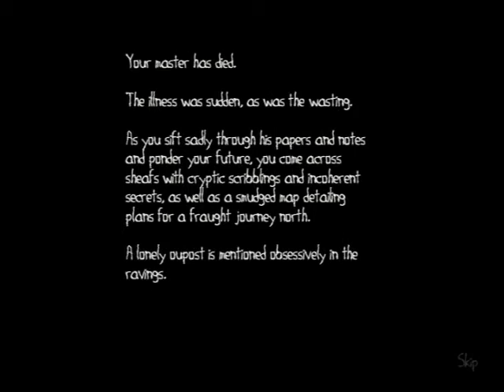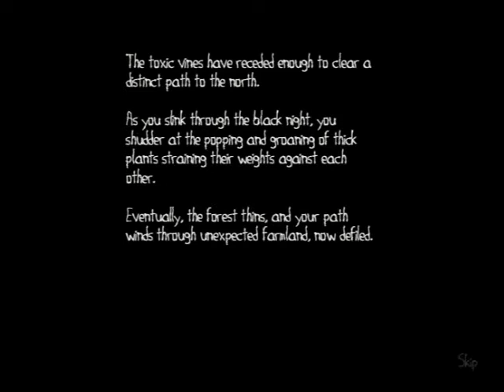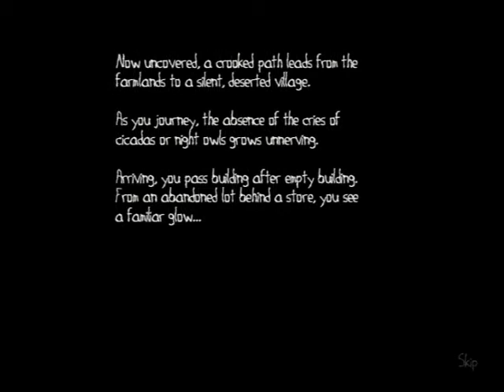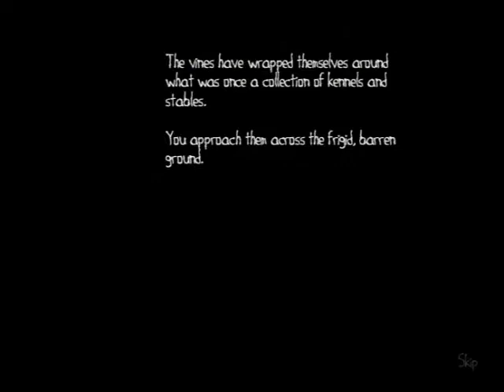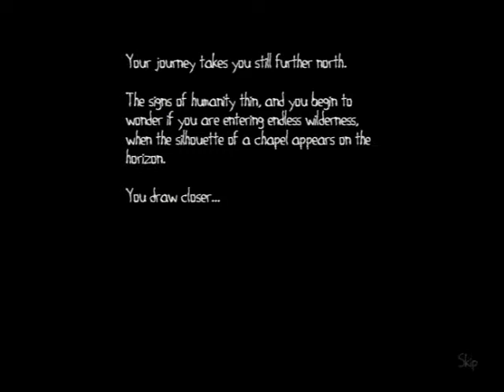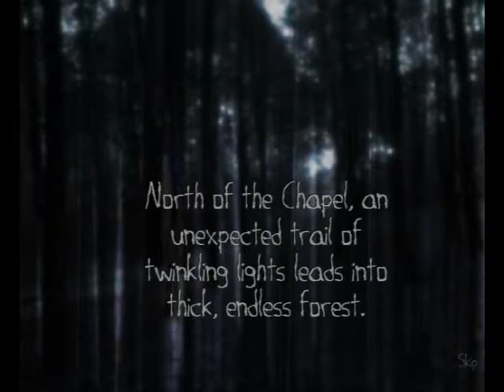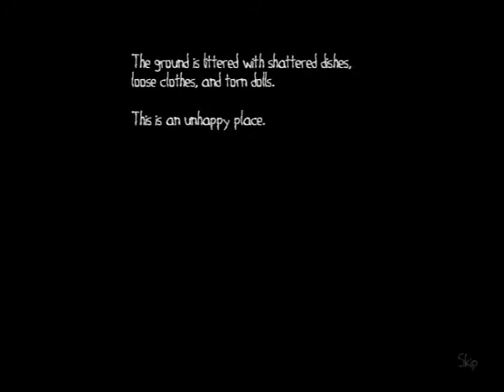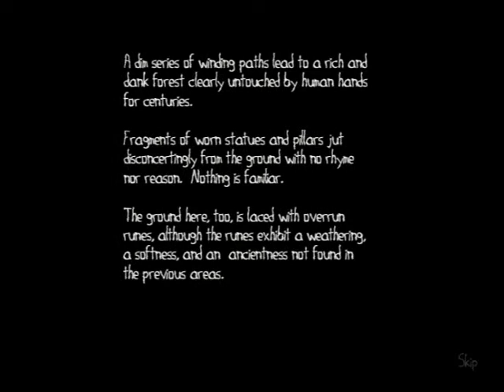Flash Game: Magnesium Gardens Playthrough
This isn't a 100% playthrough but it shows most of the levels and all of the story and music and art and game objects.  The last few levels in area 7 are tremendously, vexingly hard - I know for a fact that I could complete all of them back when I originally made this game in late 2008, but I'm having a devil of a time playing them now, so I gave up.